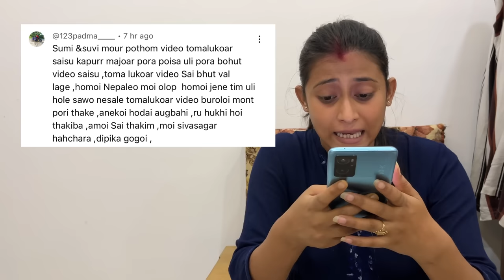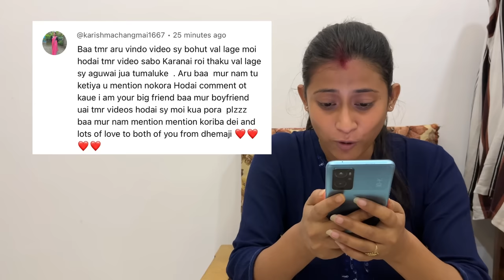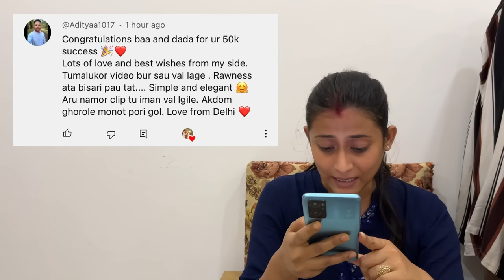Tasty Masala Egg Curry Recipe 🥚🍛| অতি সহজ Tasty কণী তৰকাৰী Recipe | Sumi&Suvi❤️